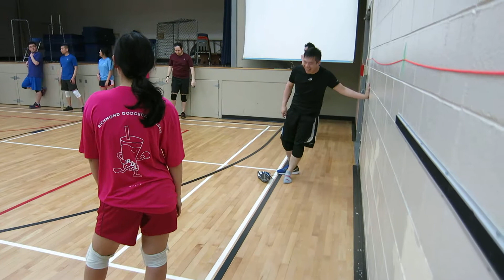RDL BBTW1 Coconut Jelly v Pudding 04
Video taken for Richmond Dodgeball League in Richmond, BC, Canada.